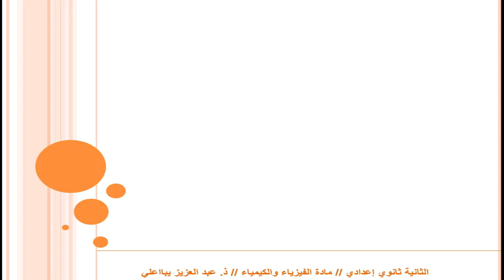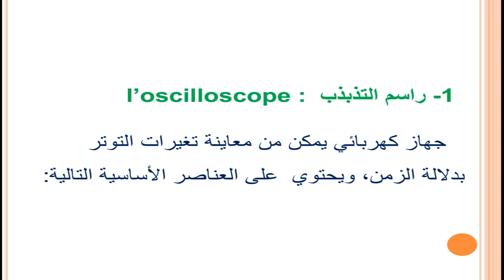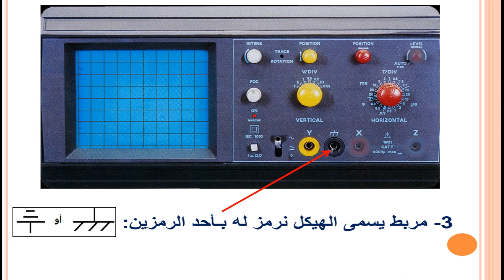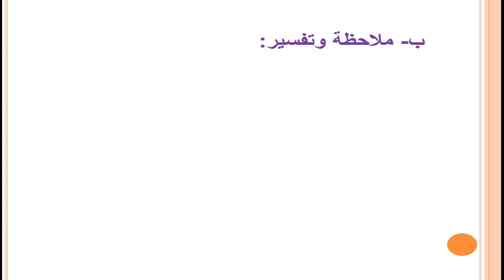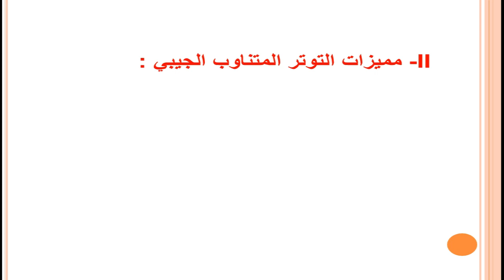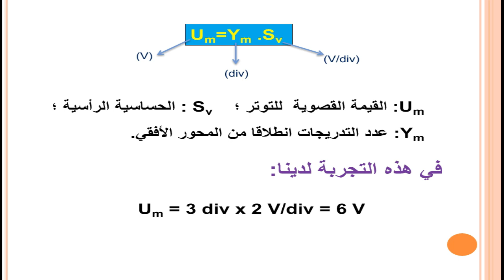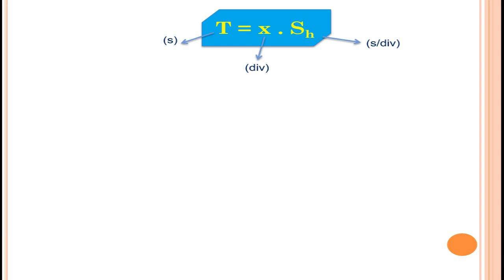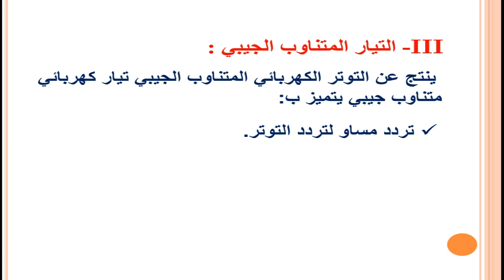التيار الكهربائي المتناوب الجيبي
دروس المستوى 2إع